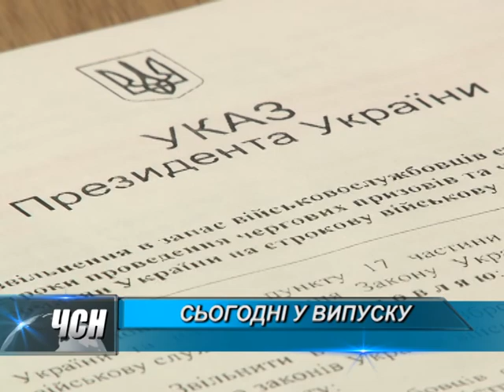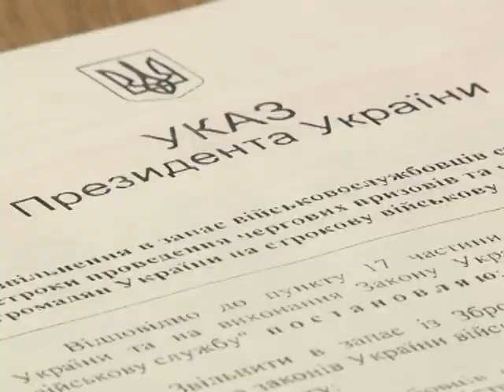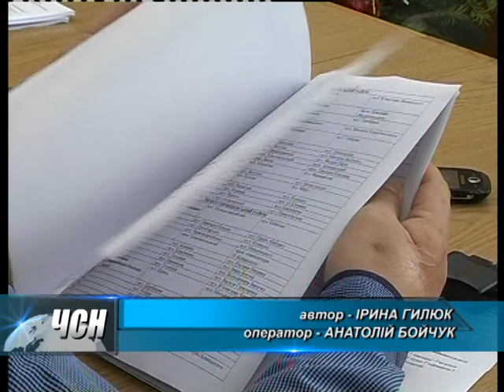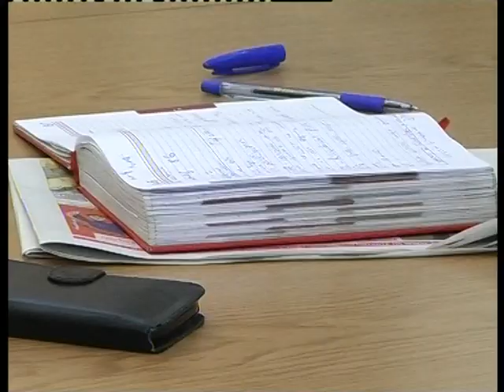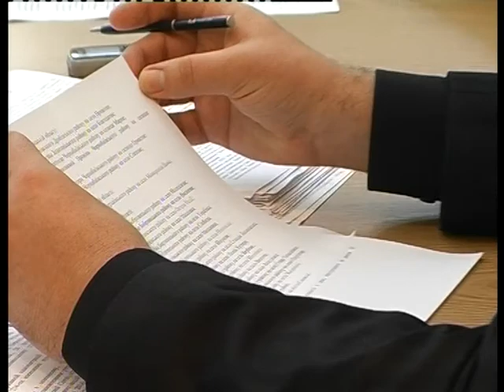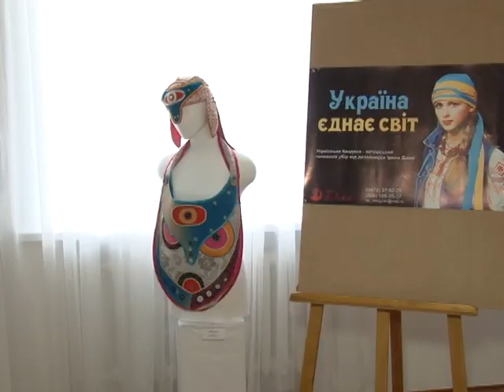ЧСН 19 00 на 16 05 16